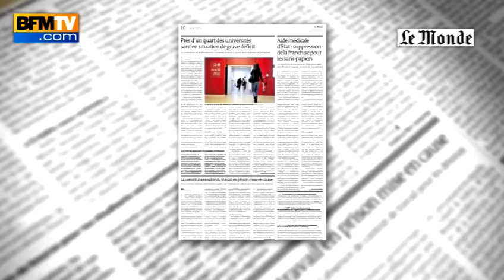Un quart des universités françaises en faillite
Je ne détiens aucun droit sur ce clip, que j'utilise à des fins purement éducationelles.